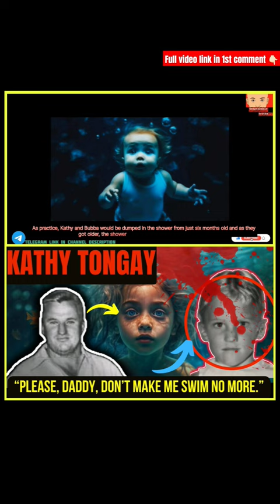AQUATOTS MURDER CASE | Kathy Tongay🥺🏊‍♀️💔